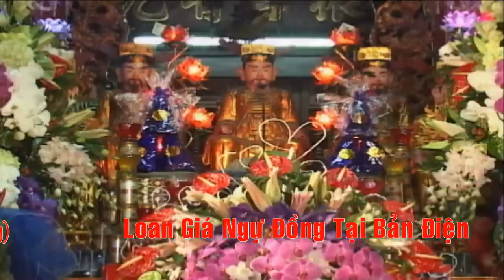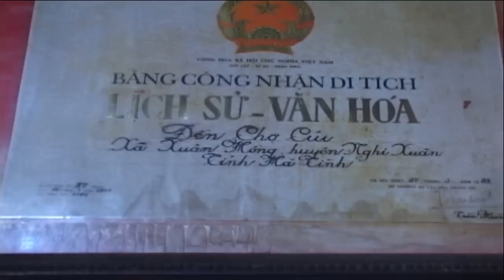ĐT : Trần Vũ Tiến Hầu Giá Hoàng Mười hát văn, hầu đồng, quay clip Full HD - 4k - Flycam, mới nhất